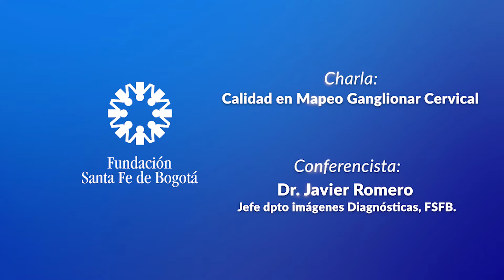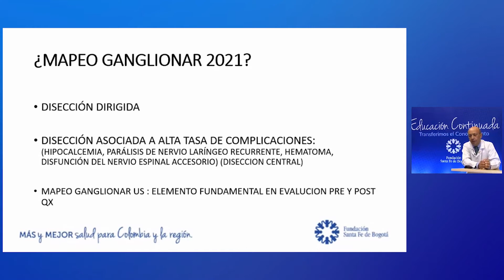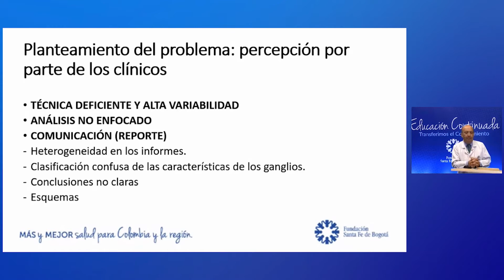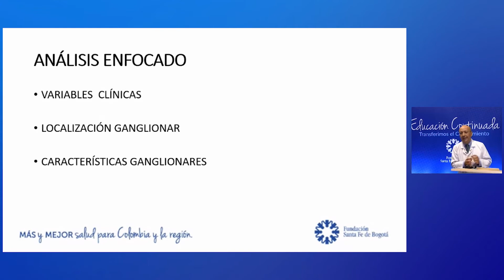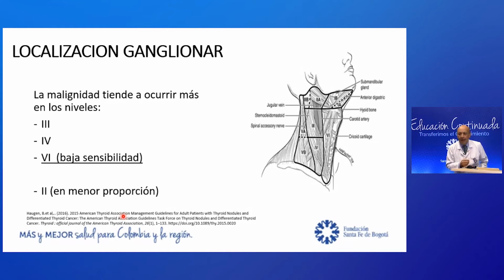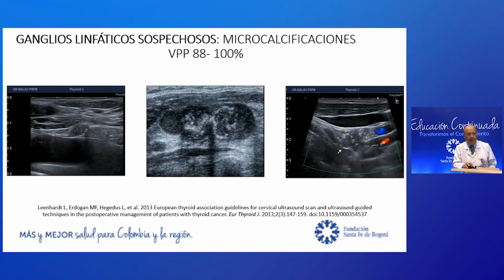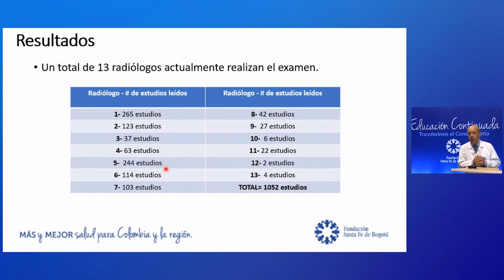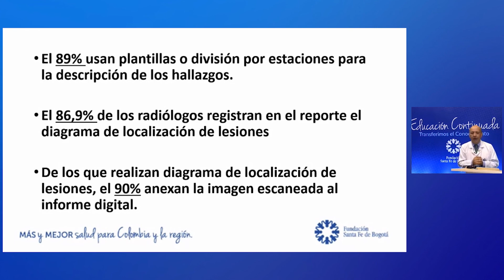Calidad en mapeo ganglionar cervical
Javier Romero